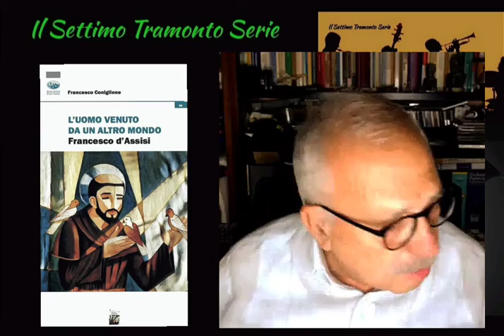Il Settimo Tramonto episodio 137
Spazio culturale a cura di Claudio Spinosa.